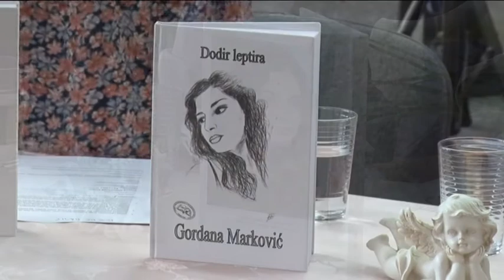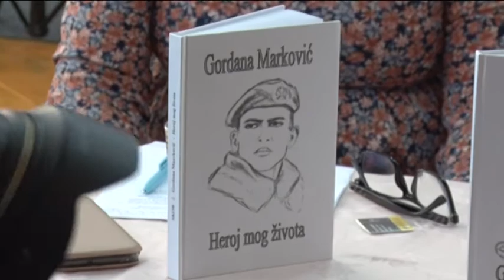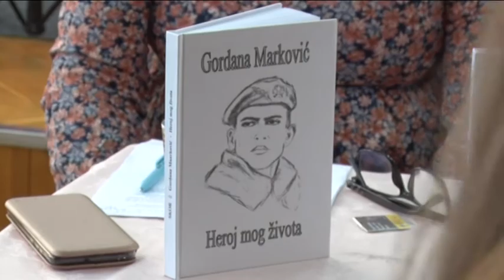Televizija Pomoravlje - Promocija knjige Gordane Marković